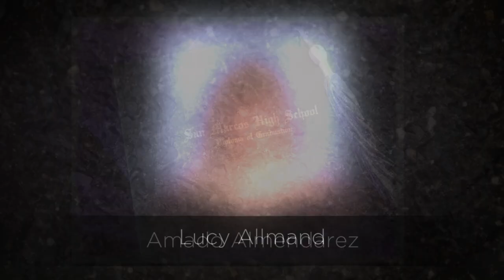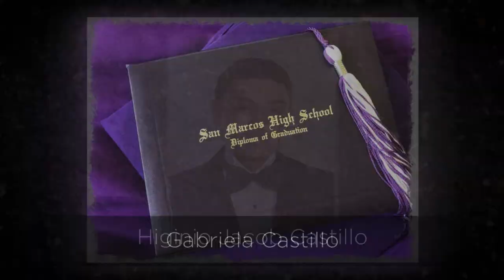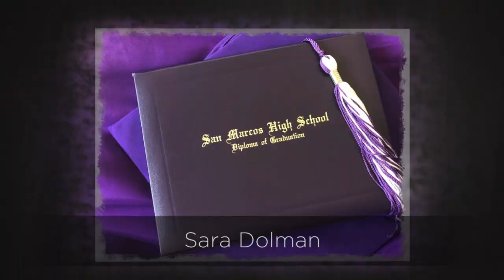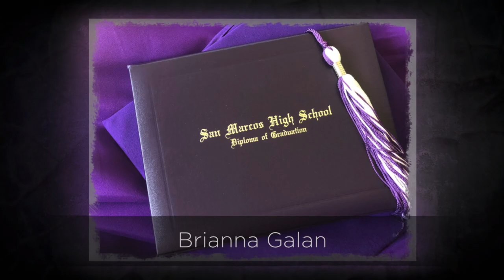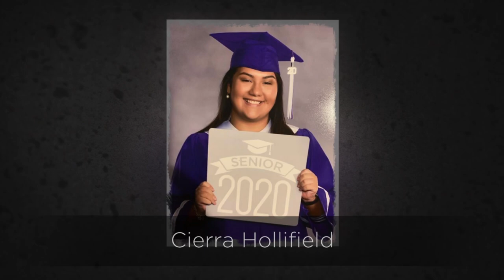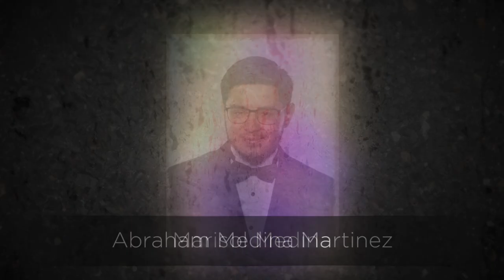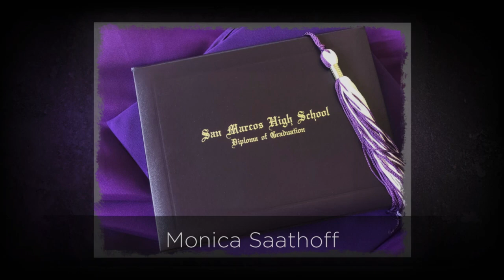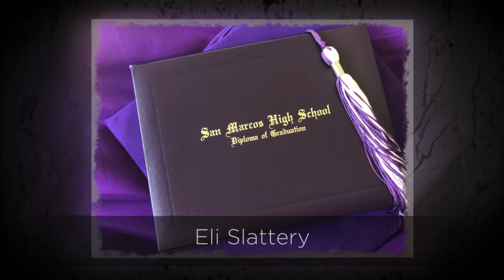San Marcos HS Class of 2020 Virtual Commencement Ceremony